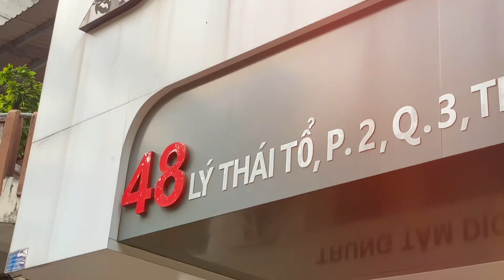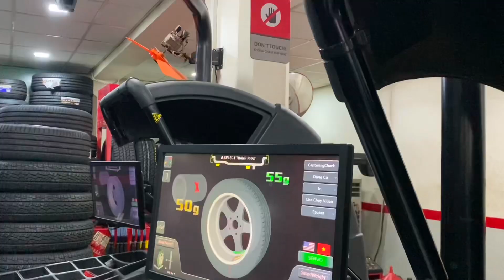TOYOTA CAMRY | CỰC ĐẸP VỚI DÀN MÂM TAM| TM-398 17 INCH 5x114.3| 0904545472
🎁Full trọn bộ bao gồm:
    👉 4 Mâm
    👉 Bộ van
    👉 Bộ ốc đúc inox
    👉 Bộ Logo kiểu hoặc theo xe

TRUNG TÂM DỊCH VỤ LỐP XE THÀNH PHÁT
☎️Hotline: 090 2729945 – 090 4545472

⚠️ Đặc biệt khi thay mâm tại Thành_Phát quý khách sẽ được Cân_bằng_động bằng máy Hunter sử dụng công nghệ hiện đại của Hoa Kỳ để đảm bảo sự cân bằng và ổn định cho xe khi vận hành với tốc độ cao

👉 Cung cấp nhiều loại mâm xe từ mâm zin đến mâm kiểu tùy vào nhu cầu của khách hàng 👍👍👍